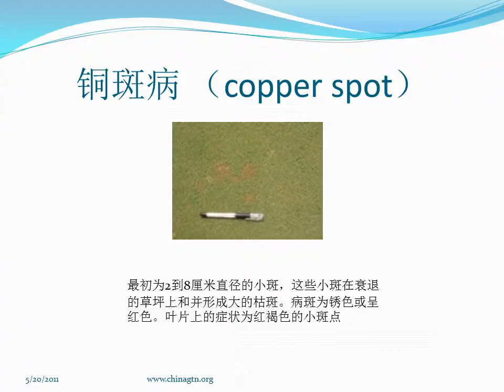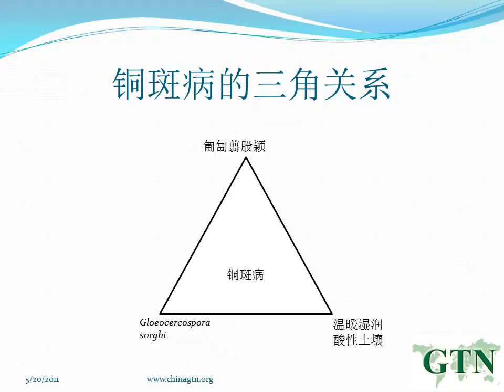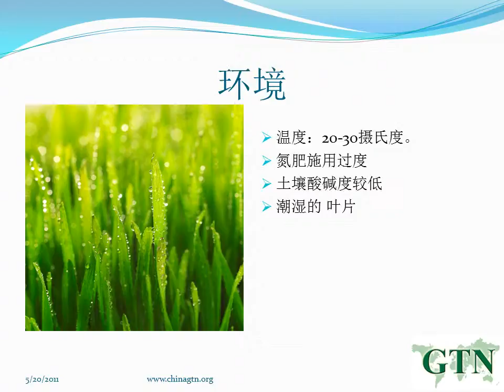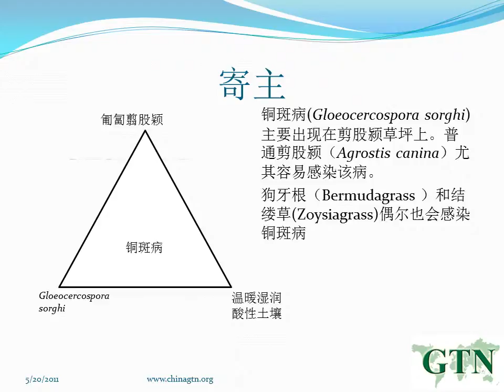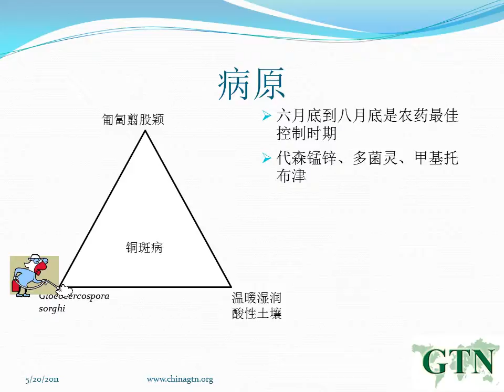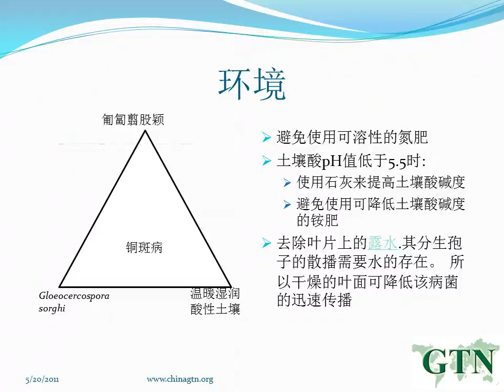Golf Course Disease Monitor 2 copper spot.wmv